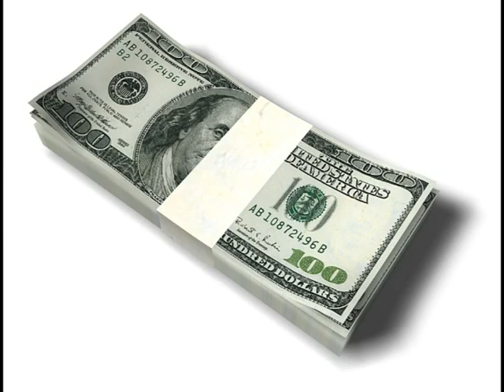The Ballad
Lyrics by Stinky B:
bricky shoemaker, daddy is a painter, momma is old money
he came from a small town, not much to do but go around
and spent a lifetime on his knee

yes he'd be suckin' dick, smokin' pole
if you're lucky he might give you a deep throat

one day he went to college
bought the bought the knowledge
with the money he had earned
met a boy named davey, gayer than a sailor in the navy
swallowed all of his sperm

yes he was yes he'd be suckin' dick, smokin' pole
suckin dick, smokin pole, if you're lucky he might put a finger in your butthole

finally he graduated
masters degree in masterbating
graduated magna cum laud (spelling??)
published a book called "Cock-a-holic, Top Ten Ways To Suck On All Dicks"
Best way to finish is to finish is to cum loudly

CAUSE HE'S BRICK!